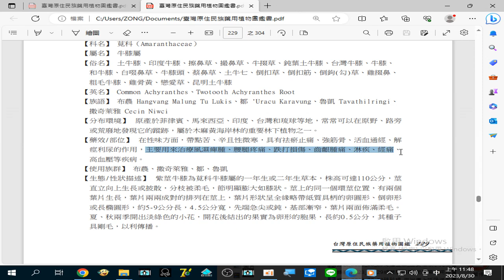錄製 2023 08 30#紫莖(土牛膝 戀愛草) 主要用來治療#風濕痺腫、腰腿疼痛、跌打損傷、齒齦腫痛、淋疾、經痛、高血壓 等疾病。11 48 11 430